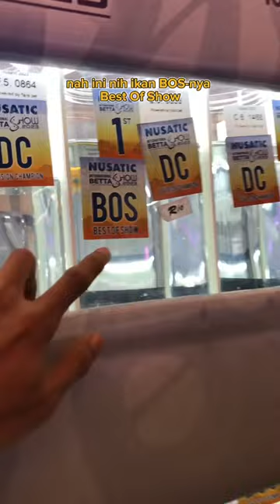Liat-Liat Ikan Cupang Yang Juara di Nusatic Betta Show !! Cakep Semua Ikannya !!😍🤑🤩